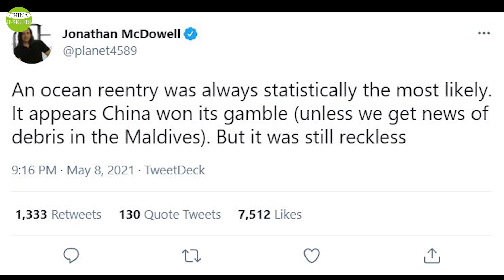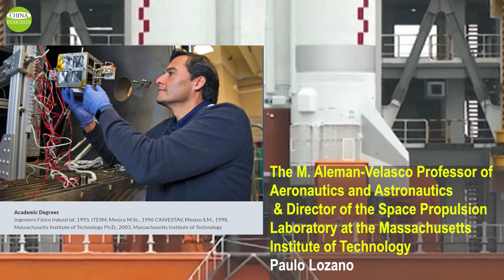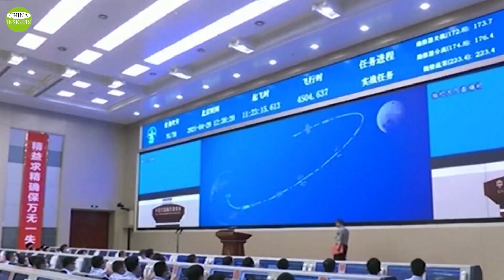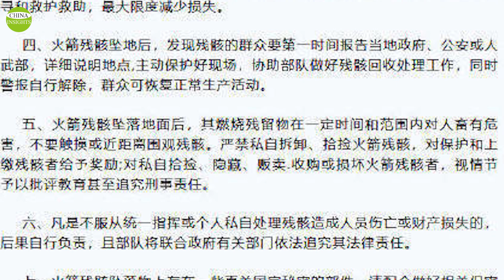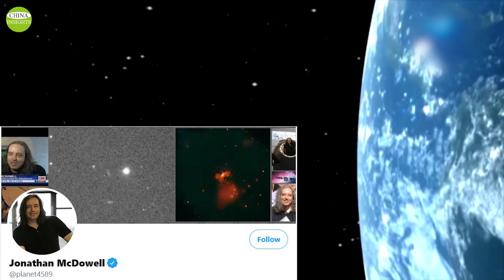China Long March 5B Crashes into the Indian Ocean/China Continues to Act Irresponsibly in Space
According to China's space agency, the Long March 5B rocket, which recently launched a space station into orbit, hurtled back to Earth late Saturday night in an uncontrolled fall, and finally crashed into the Indian ocean. Jonathan McDowell, an astronomer at the Center for Astrophysics in Cambridge, Massachusetts, told the press that only China has allowed the remains of multi-stage rockets to fall back to Earth at will over the past 30 years. Chinarocketcrash longmarch5b indianoceanrocket Your support allows us to produce more high-quality videos.